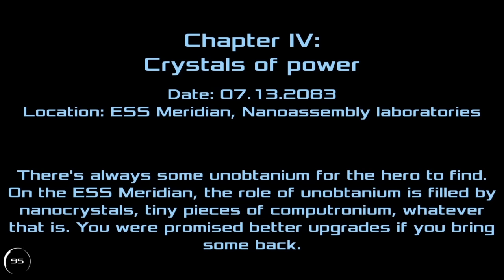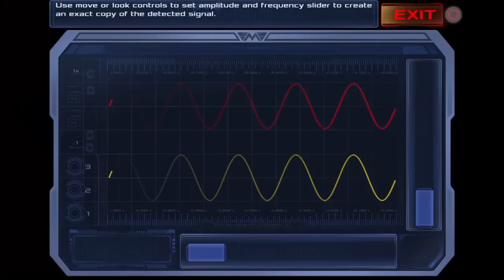Let's Play Dead Effect 2 (PS4)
It's a budget game that just appeared on the PlayStation Store.  Did anyone play Dead Effect 1?